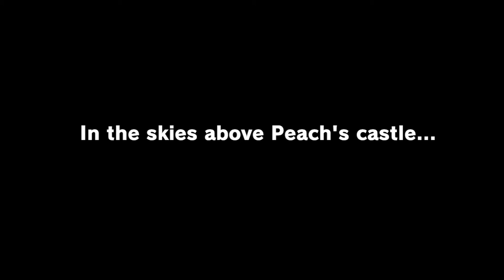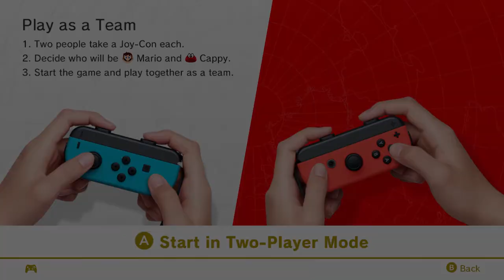Mario Odyssey - Slammin Gamer and Bunny Gaming team up!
Two brothers teaming up!